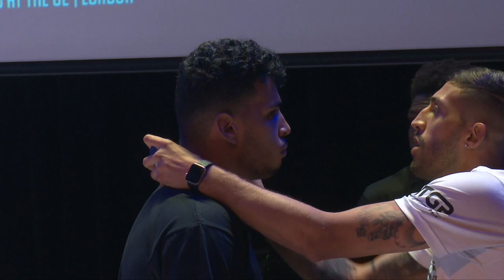Darren Anstey vs Said Kabil // MTGP London // 9th July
Full fight

Darren Anstey vs Said Kabil
KGP - 3x3 minute rounds - 85KG